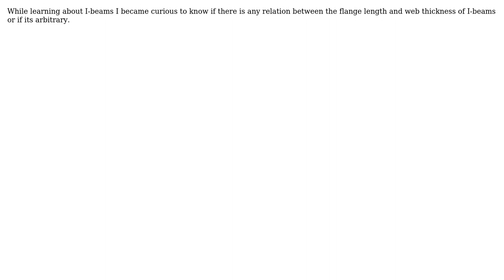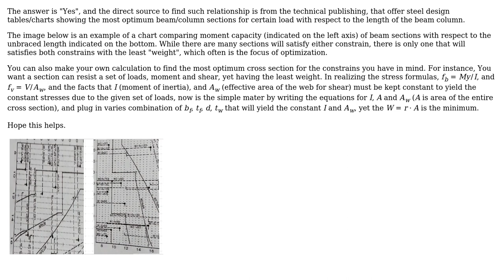What should be the relation between flange length and web thickness for an optimum I - beam?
Engineering: What should be the relation between flange length and web thickness for an optimum I - beam?

With thanks & praise to God, and with thanks to the many people who have made this project possible! | Content (except music & images) licensed under CC BY-SA | Music | Images & others | With thanks to user Wasabi user Samuel R user r13 user NMech and the Stack Exchange Network Trademarks are property of their respective owners. You are responsible for your own actions.